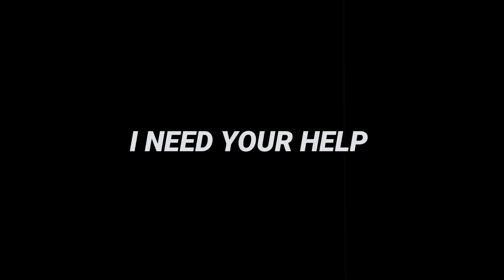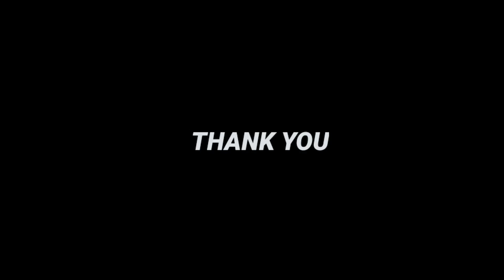Becoming Better Than Chinese Players !? | Pubg Mobile Montage | 6 Fingers Claw | MrNocash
FAQ :
- I Play 6 Fingersclaw + Gyro & Ads
- Device :  iPhone XR , Pocophone F1
- Editing : Kinemaster Mod & VN for Compress File
- Graphic : Balance - Extreme (shadow off)
- Earphone : KZ ZST Pro

- Unkown Brain - MATAFAKA (feat. Martin Divine) [NCS]